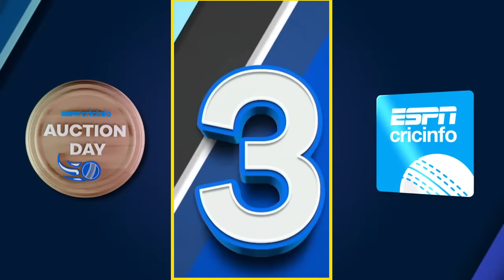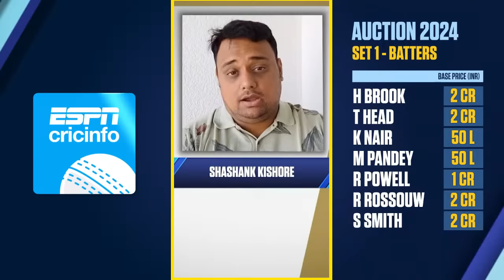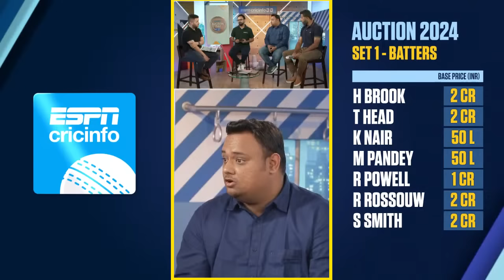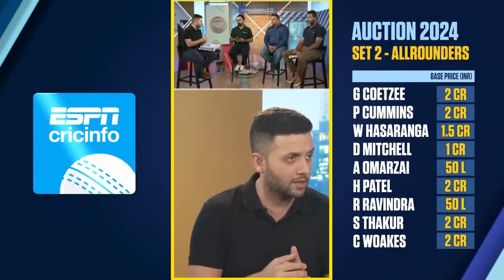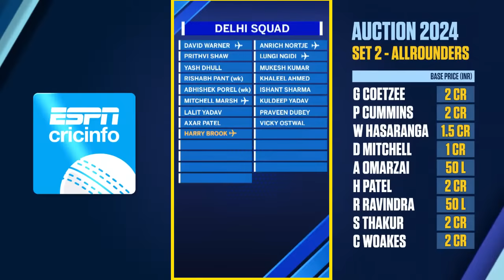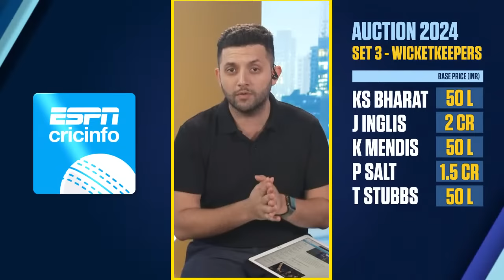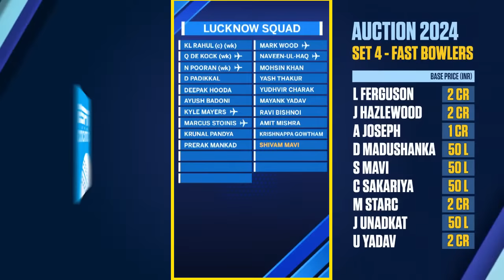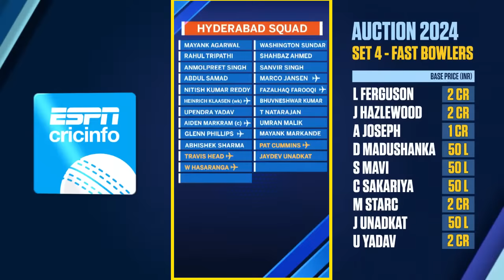Auction day LIVE - With Tom Moody and Wasim Jaffer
Tom Moody and Wasim Jaffer join the ESPNcricinfo crew to discuss the IPL 2024 Auction